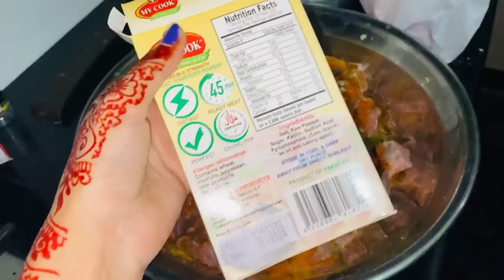Eid First Day Routine Vlog, Meri Eidi, My Eid Look, Cooking & Sweet Dishes with Barbeque Night